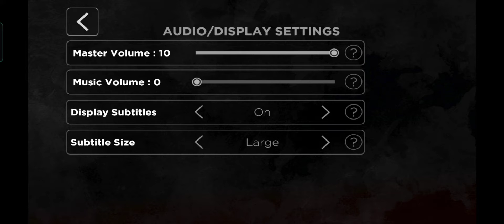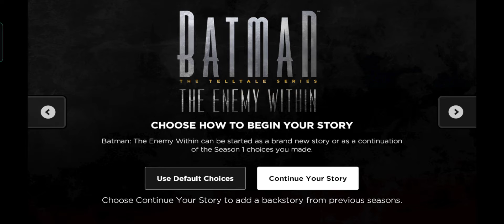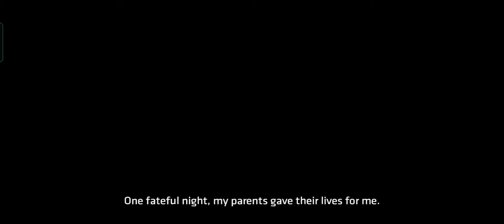Realme 8 - Batman The Enemy Within Telltale Series Gameplay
Batman the Enemy Within is another telltale series which was probably good pc game their games always good

Spec
Realme8 Ram 8gb Storage 128gb